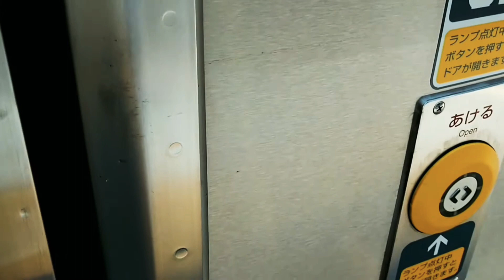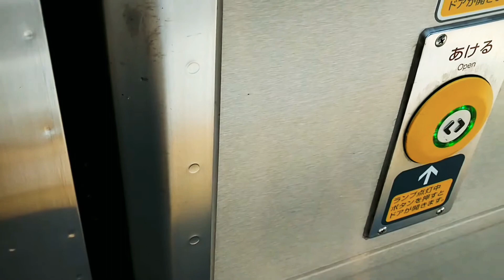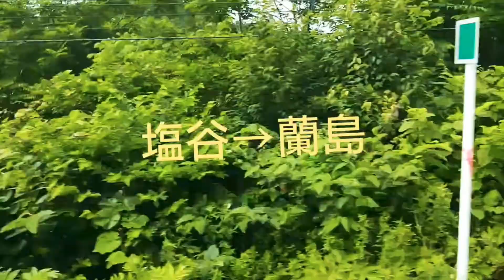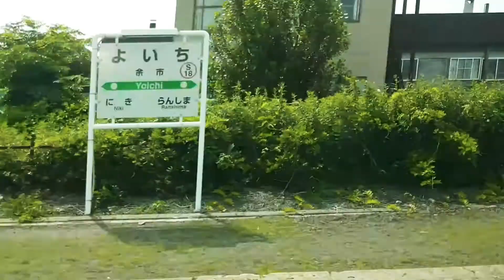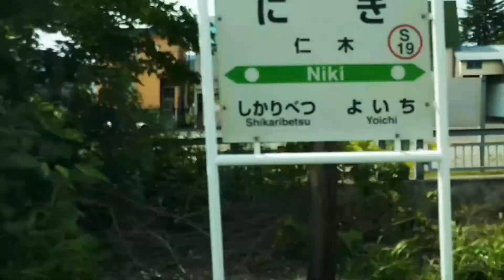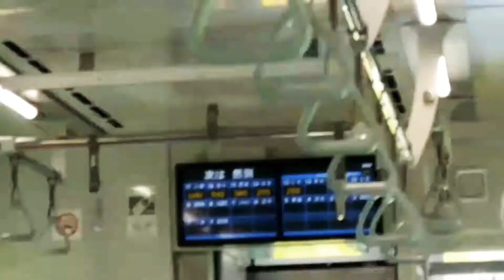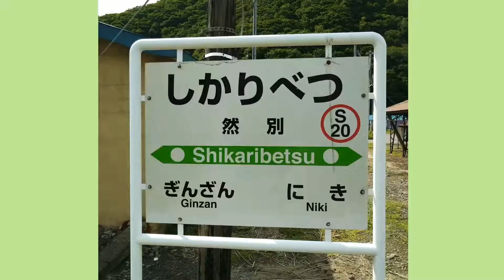新型H100初乗車 小樽ー然別（しかりべつ）JR北海道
今回、然別迄お出かけ途中で新型H100に乗車する機会があったので撮影してみました。